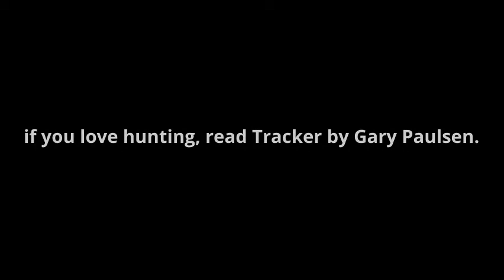Tracker Book Trailer by Kyralyn